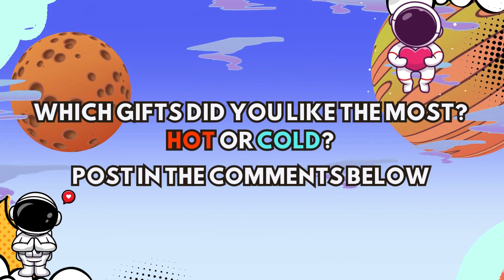🥵🥶 HOT or COLD? 🎁 Choose Your Gift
⭐️ Sign Up So You Don't Miss Out On New Uploaded Videos!

✔ Select to receive notifications by clicking the bell on your cell phone and/or computer 😊

These rules are retroactive and are for all videos on this channel. If any comments are deleted by either party and have already been used on this channel, the video will not be deleted.